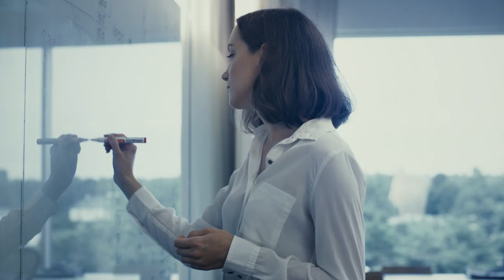IWG - leading the workspace revolution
IWG's companies help more than 2.5 million people and their businesses to work more productively. We do so by providing a choice of professional, inspiring and collaborative workspaces, communities and services.